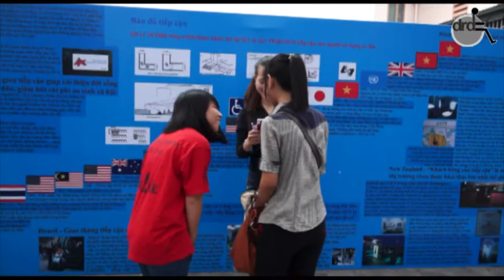Một thế giới cho tất cả | DRD 01-12-2013 Nhà văn hóa Thanh Niên